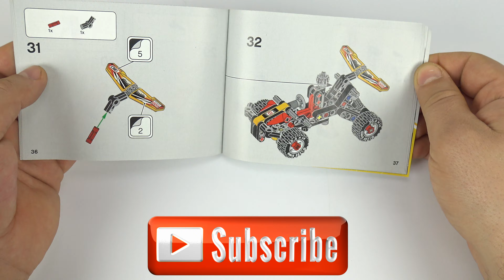Lego Technic 42101 Buggy SPEED BUILD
Children get double the fun with this super LEGO® Technic™ (42101) Buggy set. Let young imaginations run wild as they recreate the thrill of powering over sand dunes in their Buggy. And the fun doesn’t end there! The toy Buggy cleverly rebuilds into a sleek toy Racing Car for kids to bring even more adventures. A LEGO set with lots to discover Hot color scheme? Check! Skull stickers? Check! Working steering and suspension? Of course! If you're looking for feature-packed action toys that kids will love, this awesome set has it all. Buildable toys to help kids develop new skills LEGO Technic building kits are ideal for LEGO fans ready for a new challenge. These vehicles look and drive like the real thing, so kids will love building and playing with their creations. Each set comes with printed instructions but there's also a new way to build this car toy with Instructions PLUS, available in the free LEGO Life app. This interactive guide has zoom and rotate viewing tools to help even younger children build this cool engineering toy.
Here’s a fun building challenge for kids who love racing toys! Build the Buggy and recreate an off-road adventure. Then rebuild into a Racing Car for even more building and role-play fun.
With working suspension and steering, this action toy set (42101) creates an interesting building challenge. It promotes problem-solving skills, and there's plenty of opportunity for imaginative play too.
The 2-in-1 design means twice the fun. Kids can build the Buggy, then rebuild the model into a sleek Racing Car. Once built, kids will love playing with their creation, or enjoying it with other buildable toy vehicles.
Kids who love action toys will have plenty of fun building and playing with this Buggy. This educational engineering toy makes a great LEGO® gift for boys and girls aged 7+ who enjoy racing toys.
Once built, the Buggy car toy measures over 5” (13cm) long, 2” (7cm) high and 2” (7cm) wide, making it ideal for role-play and a super addition to any existing car collection.
No batteries are required for this Buggy car toy, so the fun starts straightaway and never slows down.
Printed instructions are included for the Buggy plus an online PDF for the Racing Car. This model toy set also has Instructions PLUS, available in the free LEGO® Life app.
LEGO® Technic™ building kits are ideal for kids who love to build and are ready for a new challenge. With a range of buildable toys, the LEGO Technic universe is loved by kids and adults alike.
LEGO® plastic model kits meet the highest industry standards. They’re consistent, compatible and connect easily every time – it’s been that way since 1958.
LEGO® Technic™ pieces are tested to the max to ensure every one of the model toy sets meets the highest global safety and quality standards.